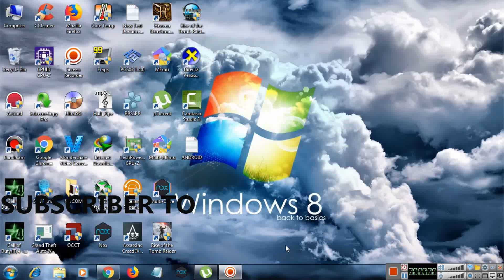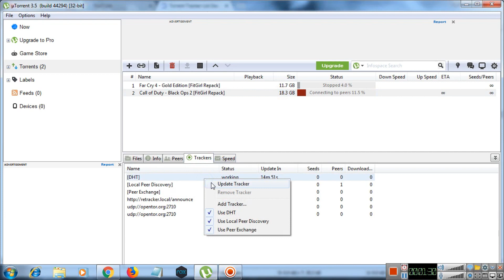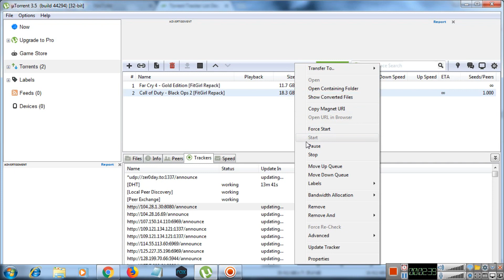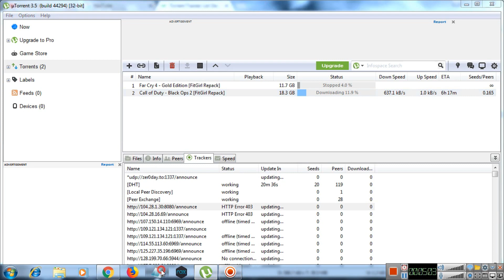bittorrent stuck at connecting to peers Utorrent stuck at connecting to peers fix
A few ways of dealing with this annoying "Connecting to Peers" problem. At least one method presented in this video (hopefully) works. If not, make sure you're not downloading a dead or poorly seeded torrent.
µTorrent, or uTorrent is a proprietary adware BitTorrent client owned and developed by BitTorrent, Inc. With over 100 million users it is the most widely used BitTorrent client outside China; globally only behind Xunlei. Wikipedia
Original author: Ludvig Strigeus
Developed by: BitTorrent
Size: 8.69 MB (Android); 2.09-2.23 MB (Linux); 2.29 MB (Microsoft Windows); 1.29 MB (OS X)
Initial release date: September 18, 2005
BitTorrent is an ad-supported BitTorrent client developed by Bram Cohen and BitTorrent, Inc. used for uploading and downloading files via the BitTorrent protocol. BitTorrent was the first client written for the protocol. Wikipedia
Original author: Bram Cohen
Developed by: BitTorrent
Programming languages: C++, Python
Platforms: x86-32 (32 bit Intel x86), x86-64, ARM architecture